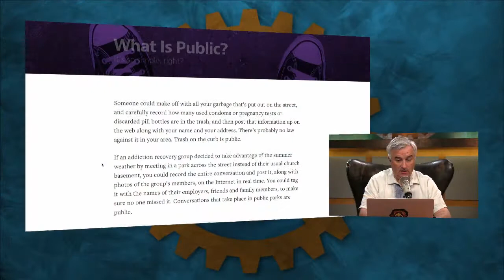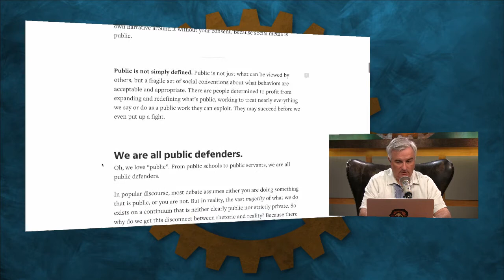What is Public?: This Week in Google 261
Leo Laporte, Gina Trapani, and Jeff Jarvis discuss a post by Anil Dash on medium.com titled "What is Public? It's so simple, right?"